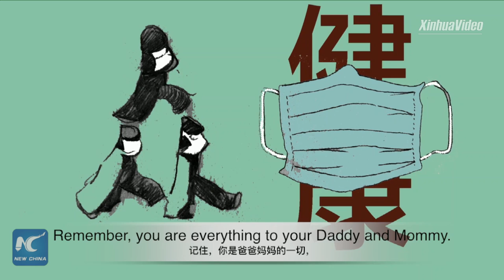Chinese 2nd grader makes animated video on how to use mask amid fight against virus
To help with ongoing coronavirus battle in China, a second grader in elementary school in E. China's Fujian made an animated video with his parents to educate people on how to use mask.